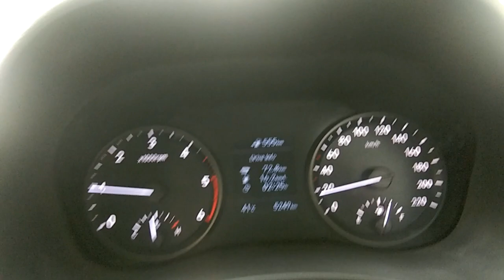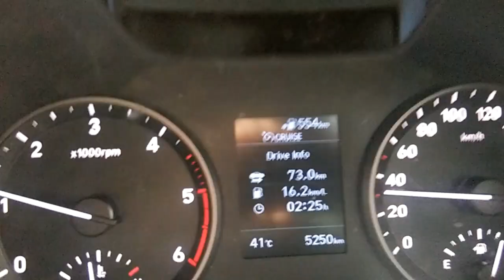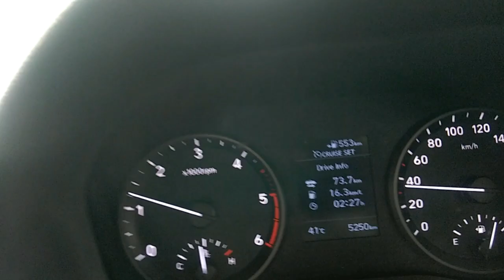How to Set Cruise Control in Hyundai Cars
This video will help you in knowing how to Set and Operate Cruise Control in Hyundai Cars..The procedure is standard for all cars...

Following Hyundai Cars Has Cruise Control
Hyundai Verna Ex and above
Hyundai Elantra SX and above
Hyundai Tuscon 2WD GL Auto and above

You may write us on